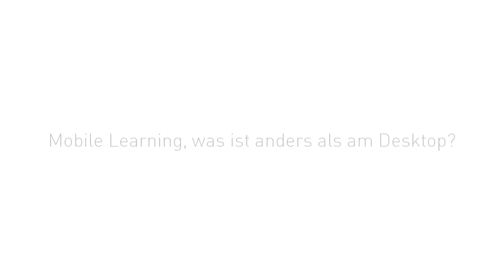Mobile Learning - Was ist anders als am Desktop-PC? (Teil 1/3)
Mobile Learning - Jürgen Kappus von der ka:media interactive GmbH erläutert, wo der Einsatz von mobilen Technologien im Bereich E-Learning sinnvoll ist und geht darauf ein, was bei Lernanwendungen für mobile Geräte im Vergleich zu solchen für Desktop-PCs anders ist.